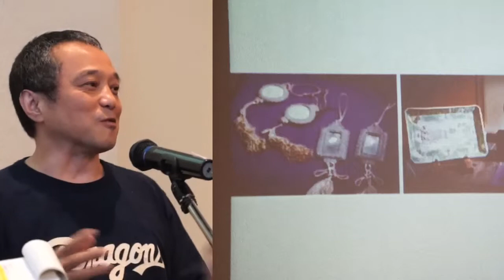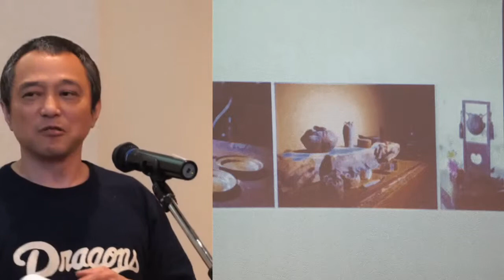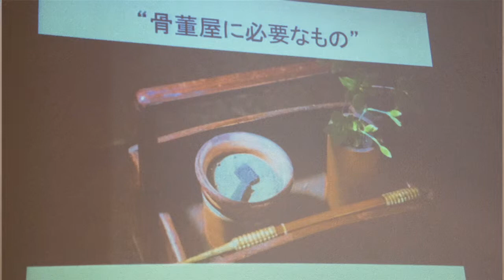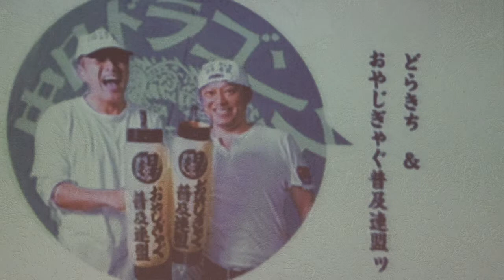日本橋室町 海老屋美術店 九代目当主三宅正洋 氏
『古美術商の仕事　修業時代から現在、これからについて』
第37回　アサゲ・ニホンバシ　マエヒャク
２０１５年５月２２日　にて